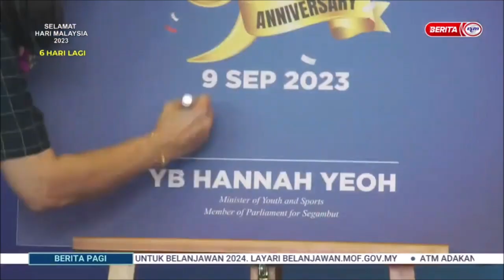10 SEPT 2023 –BERITA PAGI-KERJASAMA KOMUNITI DI BANDAR-TERJEMAH SEMANGAT PERPADUAN